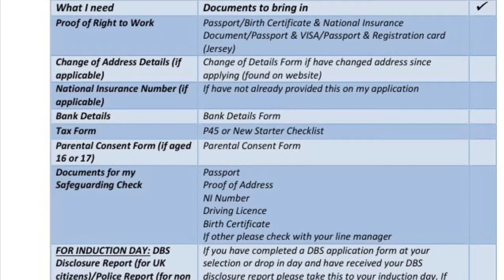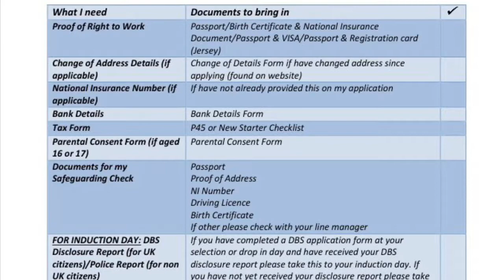Rnli Documentary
Reference